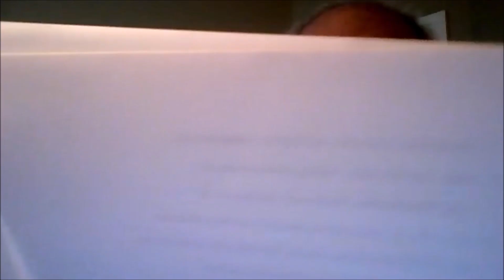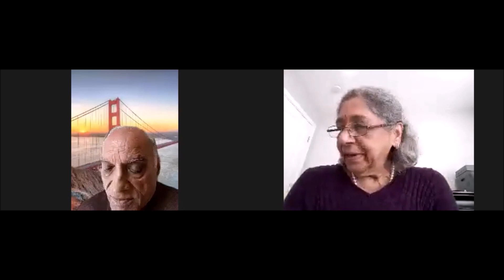Senior's Comedy Show with Shreemay Senior Center on Sep 18, 2021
As the saying goes, Laughter is the best Medicine. Get ready to laugh with Seniors.

Shreemay Senior Center of Bay Area Youth Vaishnav Parivar (BAYVP), San Jose meets 3rd Saturday every month to socialize seniors of the community.